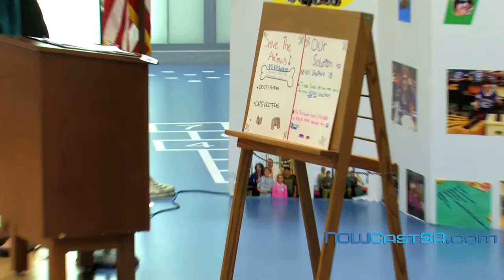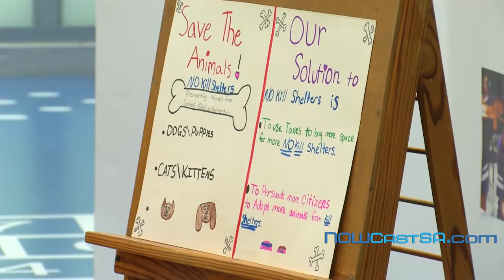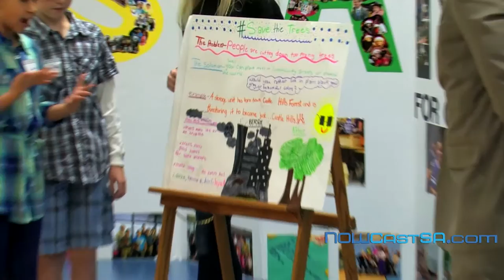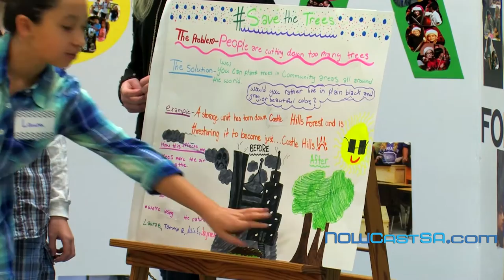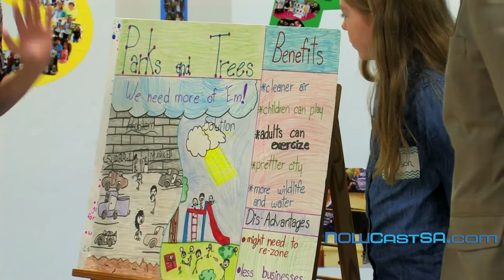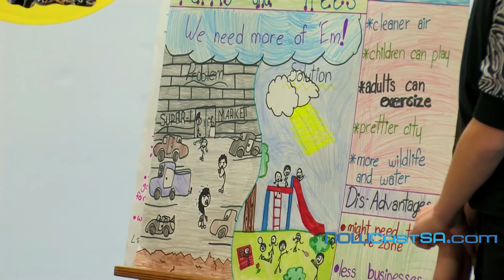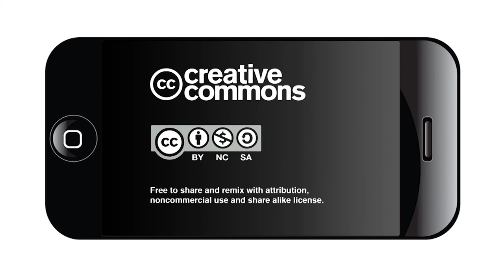Kids Town Hall District 8 Nov 2015